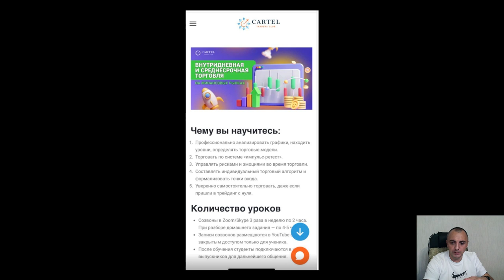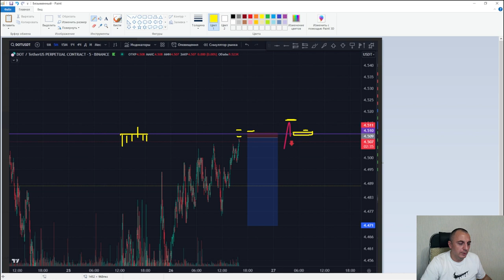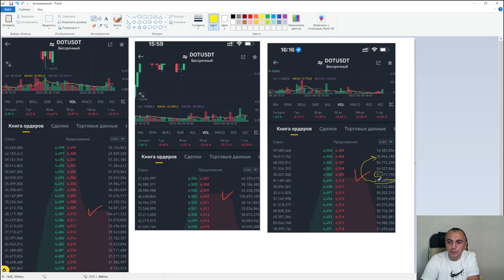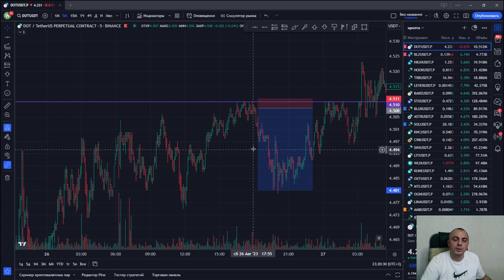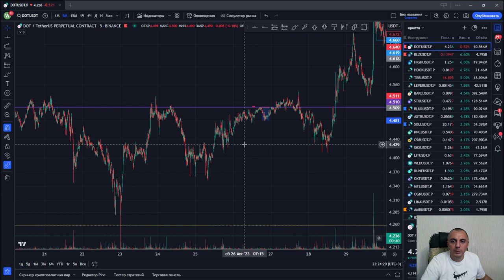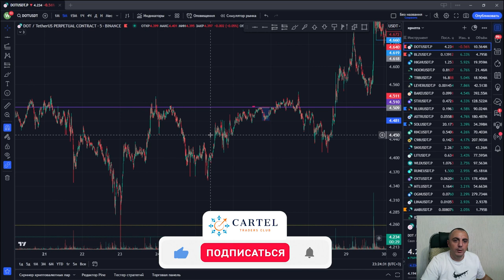Механика торговли в ОТБОЙ от ЛИМИТНОГО участника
🔴Забирайте  курс Вадима Полозова "Внутридневная и среднесрочная торговля на финансовых рынках"